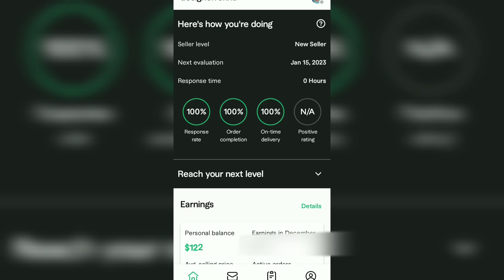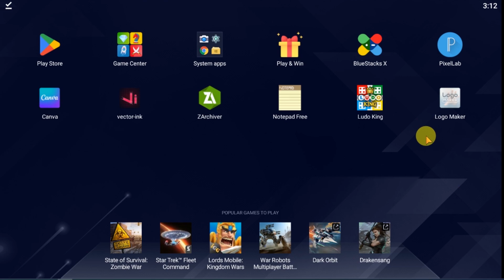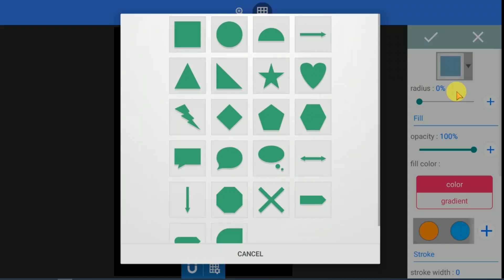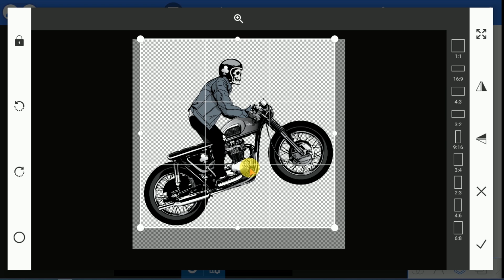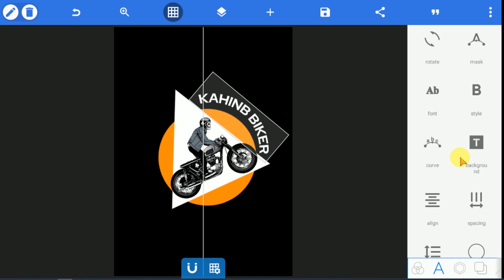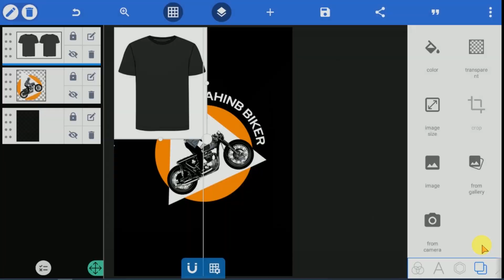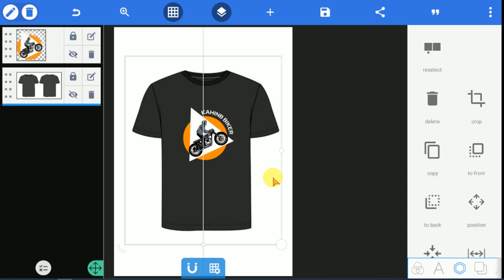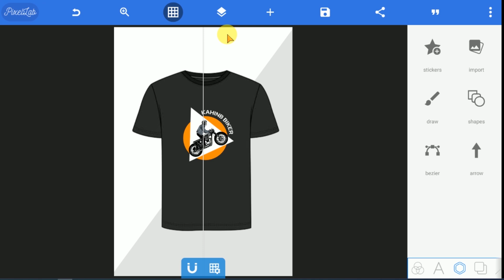মোবাইল দিয়ে 10 মিনিটে 5 ডলার ইনকাম টি-শার্ট ডিজাইন করে-$5 Earn 10 minute T shirt design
• Freelancing
বর্তমান সময়ে ফ্রিল্যান্সিং হচ্ছে জনপ্রিয় গুণমান পেশা।  আপনি চাইলে ঘরে বসে কম্পিউটার অথবা মোবাইল ফোন ব্যবহার করে ফ্রিল্যান্সিং করে, হাজার হাজার টাকা ইনকাম করতে পারেন। আর আপনি যদি ফ্রিল্যান্সিং কি? কিভাবে করে? এই বিষয়ে কোন কিছু জানেন না, তাহলে আমাদের ভিডিও গুলো ফলো করুন অবশ্যই আপনি ফ্রিল্যান্সিং বিষয়ে অনেক কিছু শিখতে পারবেন ধন্যবাদ।